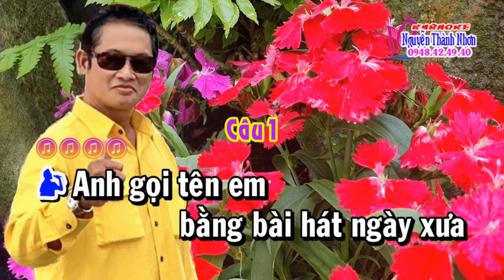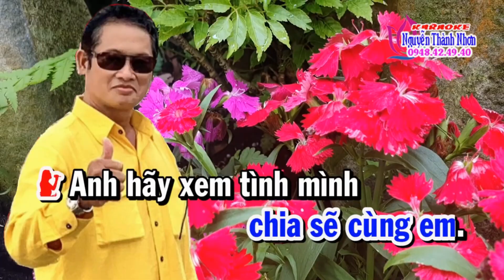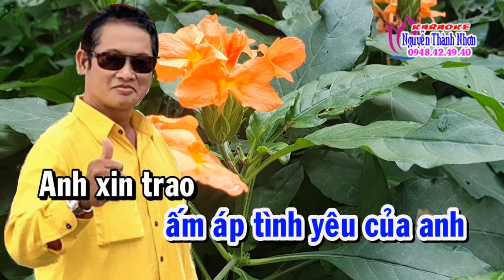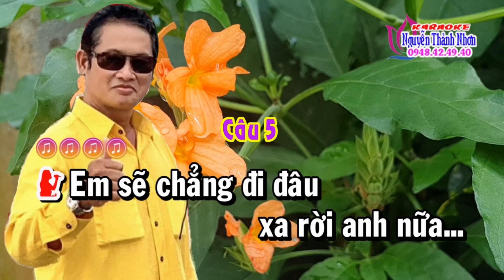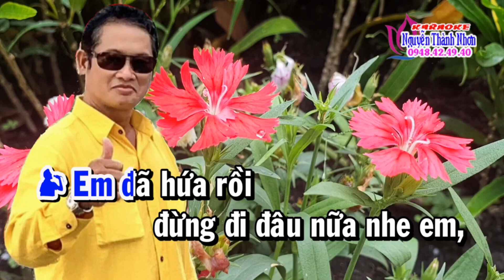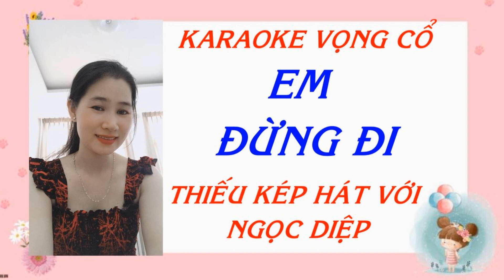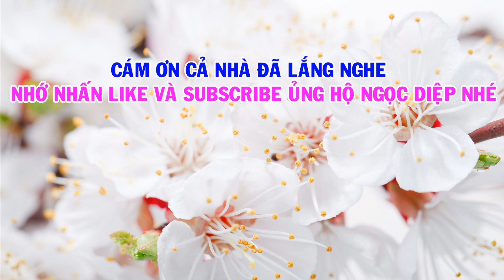KARAOKE VỌNG CỔ:EM ĐỪNG ĐI(Thiếu Kép)hát với NGỌC DIỆP/Nhạc :Thành Trung/Lời cổ:Nhất Lang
-Ngọc Diệp hát vọng cổ,em đừng đi karaoke,vọng cổ